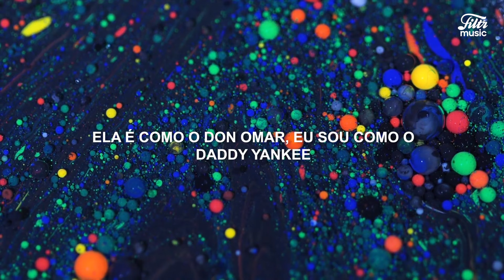ROSALÍA, Rauw Alejandro - VAMPIROS (Tradução / Letra)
Confira a tradução completo de "Vampiros"  de  @rosalia e @RauwAlejandroTv   agora no Filtr Music Brasil.

Letra
Mi pistola
No tiene seguro, se dispara sola
Es de Barcelona, pero está en Carola
Ella no es seguidora, ella es la ola

Nosotro' tenemo' la calle prendi'a
Salimo' de noche, llegamo' de día
Mi nena cerca de mí, mi nene cerca de mí
En verda' nunca importó lo que nadie decía

Tú sabe' que esta noche nos fuimo' algarete, eh
Tú ere' el más que le mete
Tú sabe' que esta noche nos fuimo' algarete, ey
Tú ere' la más que le mete
¿Dónde la noche 'tá pesa'?
Baby, sígueme, vámono' pa' allá
¿Dónde es que la noche 'tá pesá'?
A mí gata le gustó y ahora está juqueá'

Baja la ventana pa' que el humo salga
Los espíritus me los espantan
To' los fin de semana la luna me escolta
De la oscurida' y de la maldad

Nosotro' tenemo' la calle prendía'

La que pica, spicy, wasabi
Yo soy natural, wabi-sabi
Ella es como Don, yo soy Daddy
Este junte paga to'a la Ferrari
Como tú y yo no hay iguale'
Colmillo' afilao' de metale'
Vampiros sonando ahora pa' siempre, somo' inmortale'

Y tú sabe' que esta noche nos fuimo' algarete, eh
Tú sabe' que esta noche nos fuimo' algarete
¿Dónde la noche 'tá pesá'?
Ey, yo con mi gato voy pa' allá
¿Donde la noche 'tá pesá'?
Guayando con mi gato ya estoy envicia'

La vida nos vuelve
Se dice que hay que romper
Que el tiempo no hay que perder
No soy el primer hombre
Que intenta y no lo cumple
Si el ego no lo usas
Harás que Dios se luzca
Si del amor abusas
Y es que él mismo te asusta